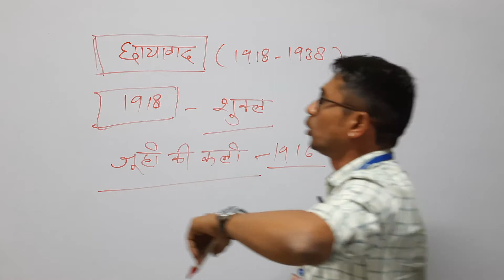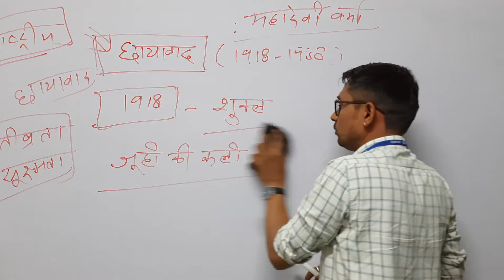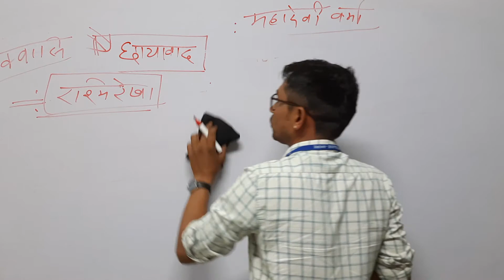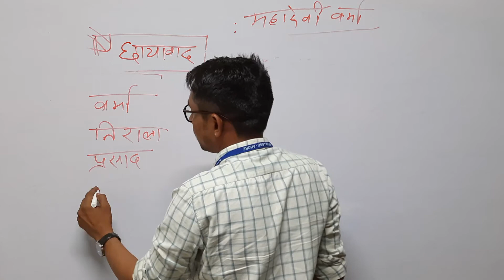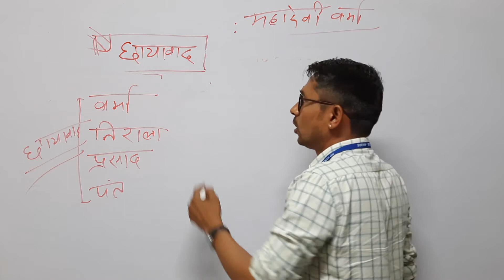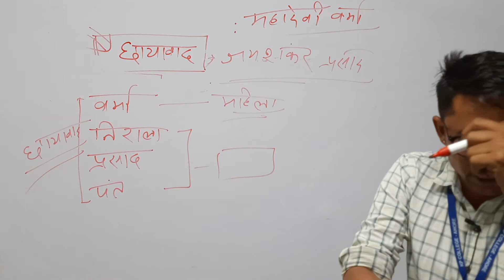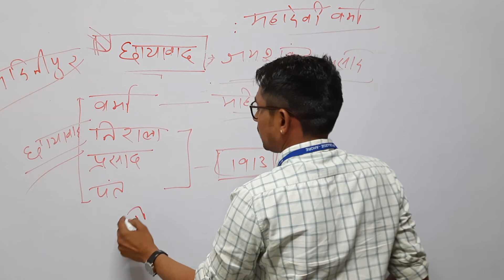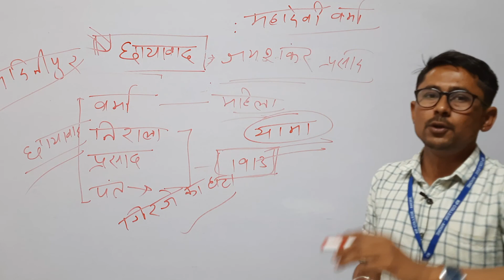छायावाद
प्रिय विद्यार्थी ,